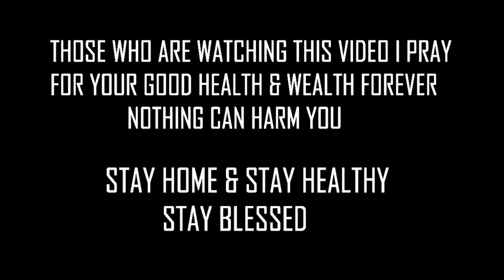Brahmin Hulk Drawing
TOONS FUNNY
      HI,Friends Welcome To My Channel This Channel Is All About Drawing And Little Bit Funny Animation Spoof Videos,Here You Can Learn Drawing Of Your Favorite Cartoon's In Different Poses (or) Style.
🔴 Equipment We used to make YouTube videos:

     My SmartPhone
     Tripod
     Blackboard

Our Slogan :
           Trace it Draw it Colour it